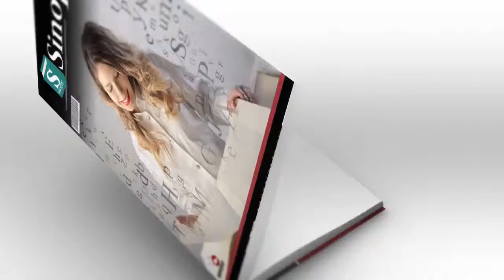Vivendo E Aprendendo A Brigar - Sergio Leoto | Áudio Sinopse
Sinopse do Livro: VIVENDO E APRENDENDO A BRIGAR by SERGIO LEOTO
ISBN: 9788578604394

http://